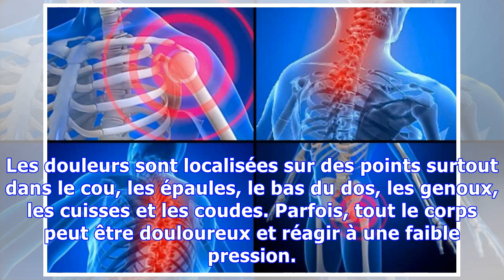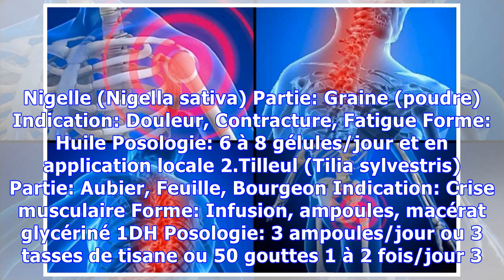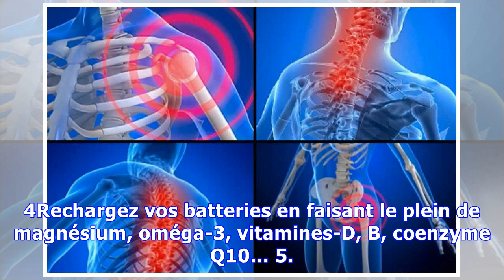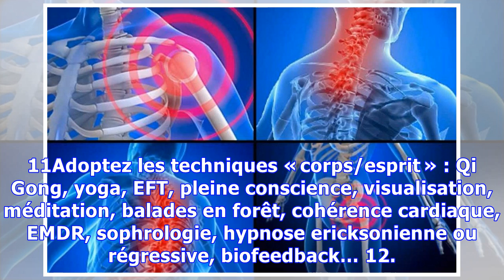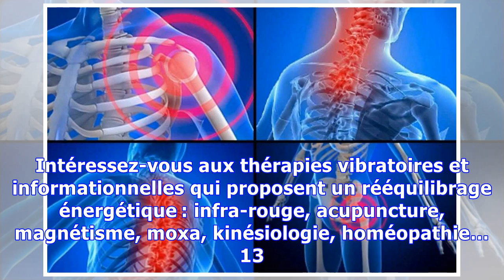Les 7 meilleures plantes pour réduire les douleurs et la fatigue de la fibromyalgie et 13 conseils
Les 7 meilleures plantes pour réduire les douleurs et la fatigue de la fibromyalgie et 13 conseils d’un médecin pour aller mieux
14 millions d’individus, soit 2% de la population européenne, sont touchés par la fibromyalgie. La maladie est très invalidante et environ un patient sur cinq ne peut plus travailler. Fibromyalgie signifie littéralement « douleur des fibres musculaires ». Les douleurs sont localisées sur des points surtout dans le cou, les épaules, le bas du dos, les genoux, les cuisses et les coudes. Parfois, tou...